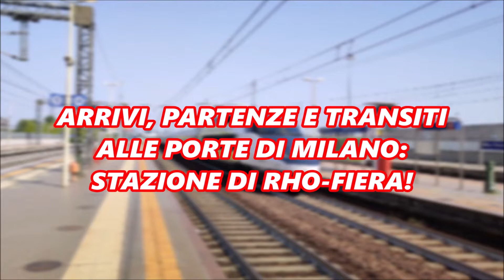ARRIVI, PARTENZE E TRANSITI ALLE PORTE DI MILANO: STAZIONE DI RHO FIERA!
In questi 30 minuti nella stazione di Rho Fiera, molto apprezzato dal punto di vista ferroviario. Tra Suburbani, Alta Velocità e treni merci particolari.
Buona Visione e Buona Domenica!

Ringrazio Marco C., Matteo Brivio e Gerardo C. per la compagnia!